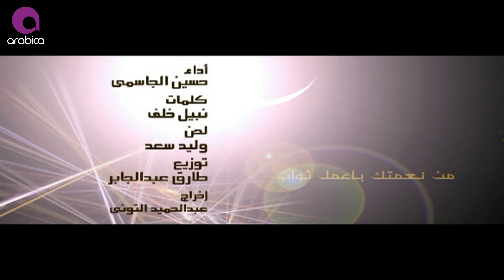حسين الجاسمي - وهاب | Hussain El Jassmi - Wahab